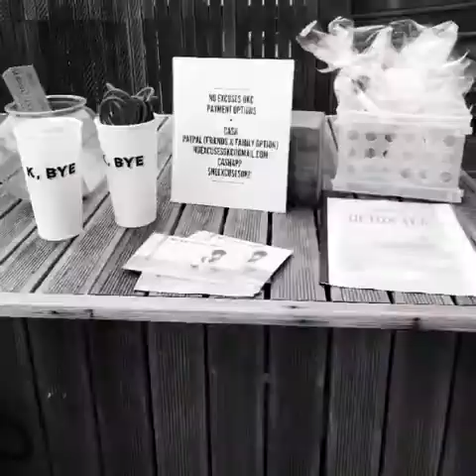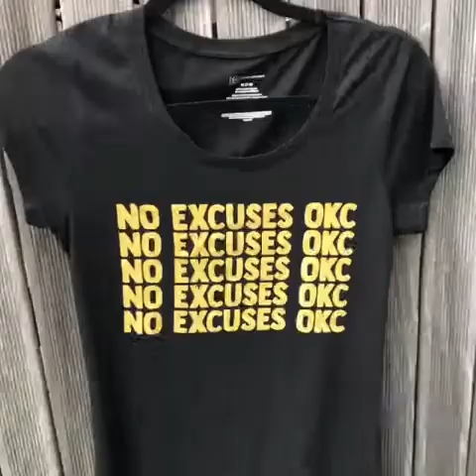Trap’N on the Rooftop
Trap’N on the Rooftop was 🔥🔥🔥 S/O to all the Beautiful Ladies that got up at 8am to come out & TRAP with us!!! I’m sure the Sweets & Mimosas were motivation but I ain’t gone tell nobody, lol!

Head over to my blog for a recap of this event

Search for @IKneadYourBody on all your favorite social media platforms!